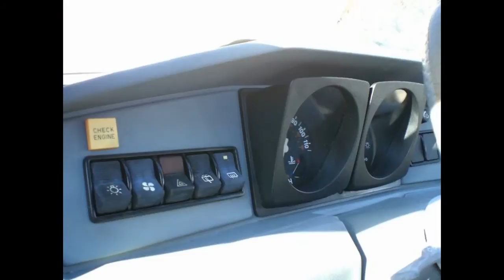1990 Yugo GV Plus 5 Speed Manual EFI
Lovely orange colour. Was featured in the news with Jason Vuic (publisher of the Yugo book).